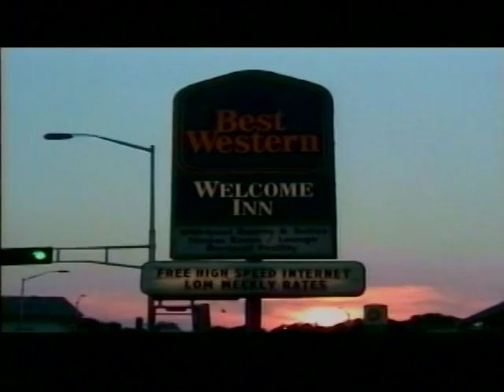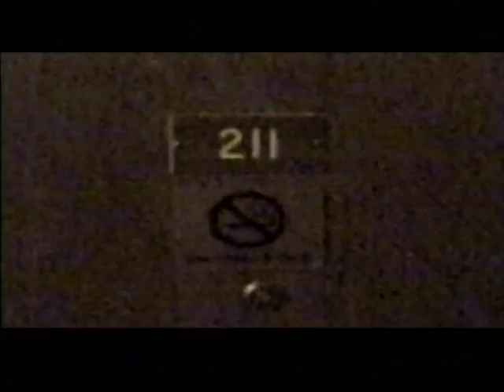King James III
James Hein stars as the self-assertive maniac King James.